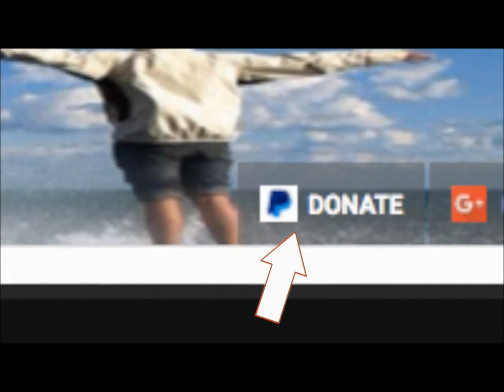Green meteor sighted across upper Midwest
Hundreds of people around the upper Midwest, especially in Wisconsin and Illinois, have reported witnessing a fireball event early Monday.
At around 1:30am Central Time, the fireball was spotted by witnesses as far west as Wisconsin and as far east as New York, the American Meteor Society (AMS) reported Monday. Trajectory estimates compiled through witness reports suggested the meteor "ended its flight on the Lake Michigan somewhere between Sheboygan, Wi and Manitowoc wi,